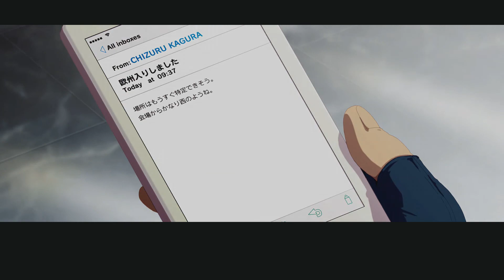「KOF１４」をプレイしてみた。２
今回はチーム草薙ことチーム日本でやって行きます。
バース登場ハイポリムービーもこのチームでやると少し変化しますよ。
やはり歴代の主人公、かっこいいですね。
ボディがお留守だぜ！！